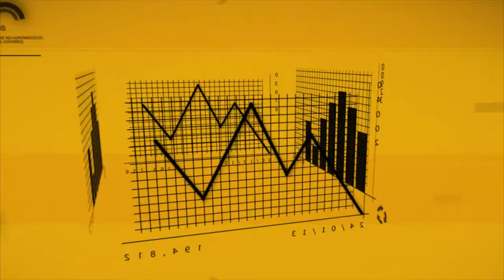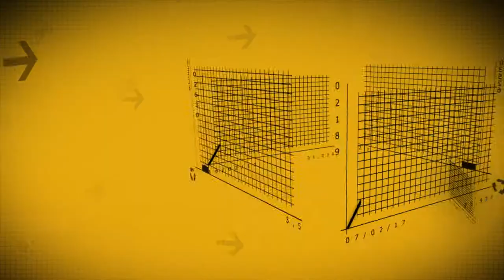Painel Econômico 049/2017 - ICB de maio 2017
A edição do Painel Econômico com os principais índices da cesta básica (ICB) de maio/2017 para Piracicaba e região chegou.
O Painel Econômico é uma parceria da TV USP Piracicaba e a Empresa Junior de Economia e Administração - EJEA da ESALQ/USP em Piracicaba. Produção e reportagem de Caio Nogueira e EJEA/ESALQ/USP, imagens de Moacir Gibin e edição de Fábio Torrezan.